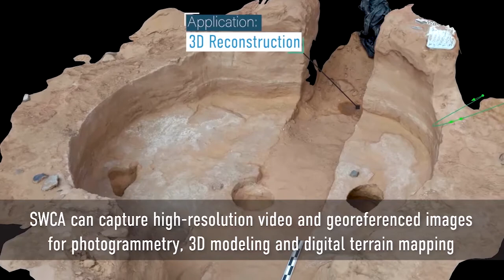Environmental Services | Drones at SWCA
Whether it’s your neighbor kid’s toy, a photographer at a sporting event, or a professional on a job site – there’s no denying the power of drones. Watch our latest video about SWCA's Drone Operations and how they could benefit your next environmental project.